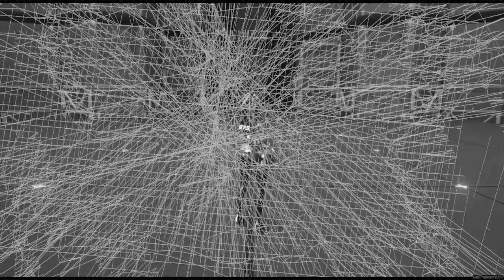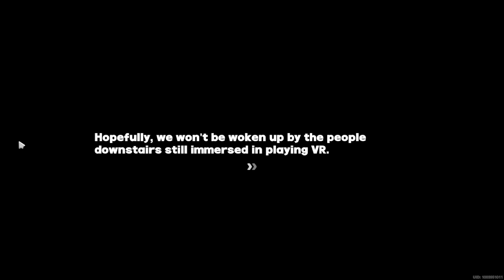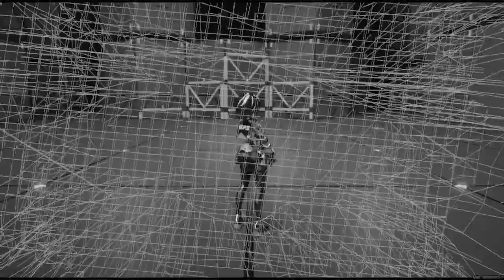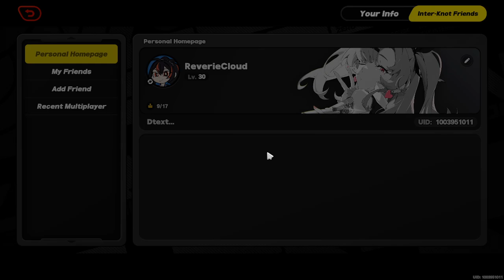『ZZZ』 Random zzz gameplay 『Feat.Part of the main story(at the end)』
wanted to record the off-stream content soooooooooo

...ill be streaming some time tomorrow maybe, not sure~